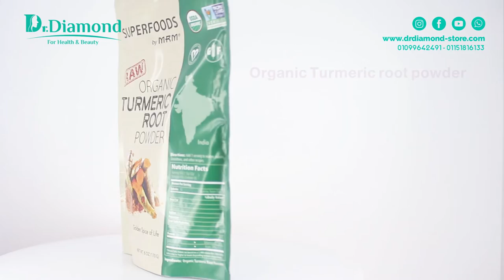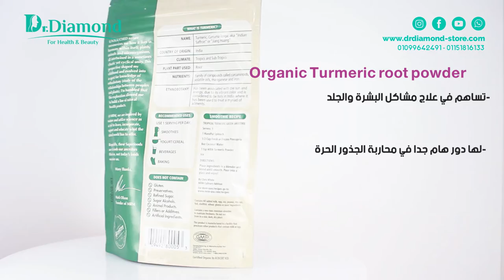بودرة جذور الكركم Organic Turmeric root powder الداعم لجهاز المناعة الاقوي والاشهر حول العالم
بودرة جذور الكركم MRM Superfoods Organic Turmeric root powder توفر لك كمية مناسبة من الكركمين والزيوت المتطايرة والمنغنيز والحديد بأعلي جودة بمكونات نباتية غير معدلة وراثيًا وعضوية وخالية من الغلوتين، وهو أحد مضادات الأكسدة القوية، يقوم بمكافحة الالتهابات وعلاج مشاكل الجهاز الهضمي، غير فوائده المتعددة للمناعة والصحة العامة.